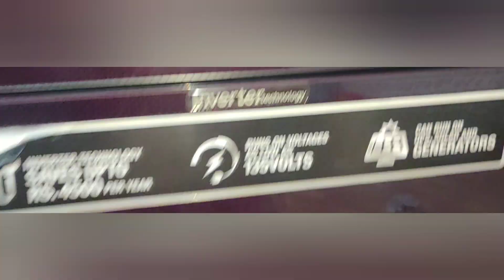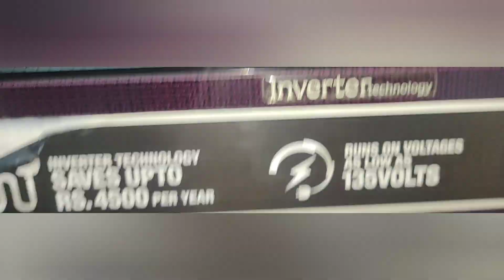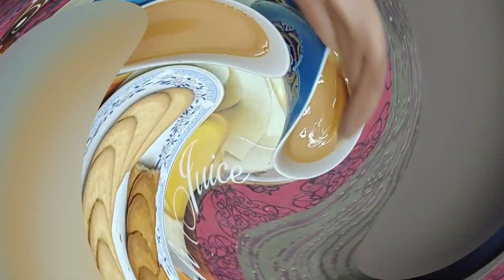Birthday Vlog 🎂 Apne Ghar wapsi 😍 subscribe plzzz 🙏 Sony Vlogs 👍